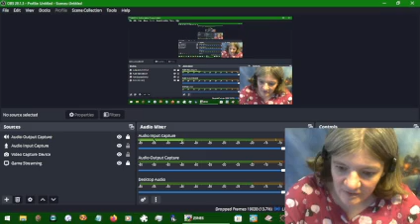Final Fantasy IV #013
Rubicant's head looks funny, like it just exploded...